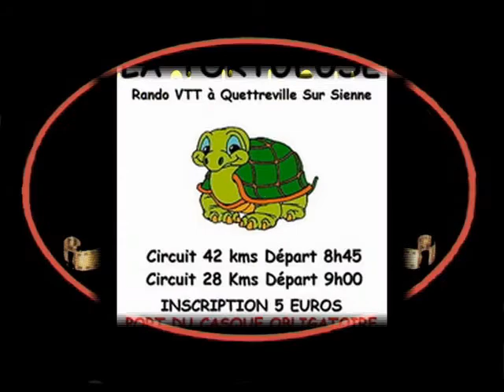Rando VTT à Quettreville sur Sienne chez les PSTVQCA le 091114